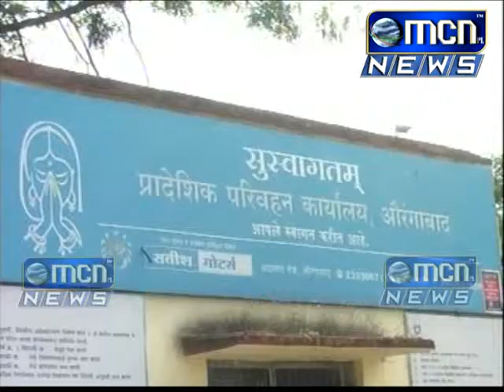MCN News 11